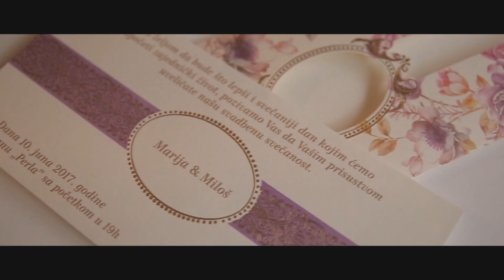Marija i Milos Love Story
Video Kreatisima  & Blueline Photo Studio